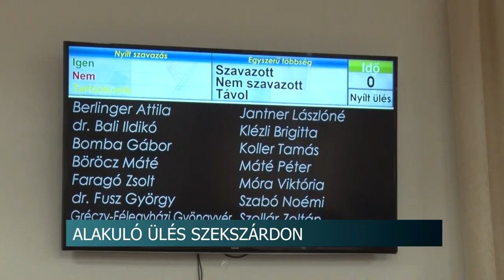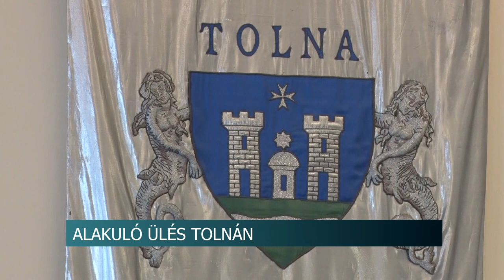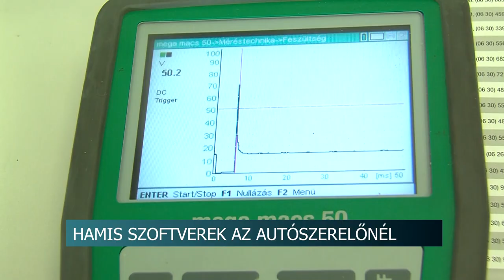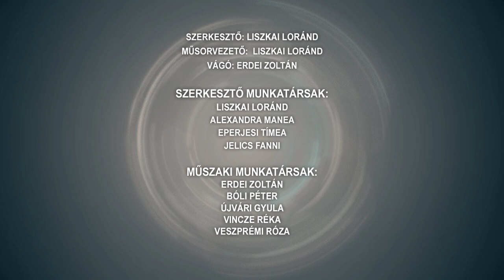Híradó - Tolnatáj TV 20241010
Decsi győztes a Nemzeti Vágtán
Megalakult az új szekszárdi közgyűlés
Alakuló ülés Tolnán - ügyek mentén együttműködnek a frakciók
Jótékonysági futás - dombóvári óvodások álltak rajthoz